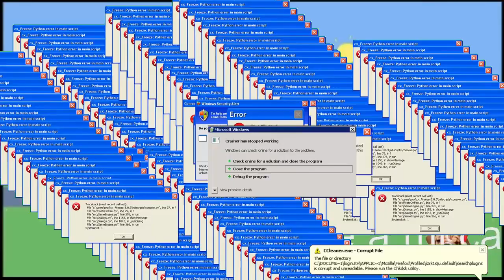PEPPA PIG PARODIA ORDENADOR GASOLINERA DE ABUELO DOG WINDOWS XP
Si quieres ver la original aqui dejo en la depcrision
link ORIGINAL